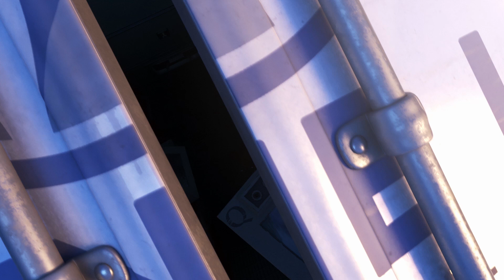PIXAR | Gdzie jest Dory | Droga ku wolności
W oczekiwaniu na najnowszą premierę studia Pixar przypominamy nasze ulubione sceny z poprzednich filmów wytwórni.

Policyjny pościg, wielka ciężarówka i ośmiornica za kierownicą! To się nie może dobrze skończyć… A jednak!

„Gdzie jest Dory” Disneya i Pixara dostępny na DVD i w wersji cyfrowej.